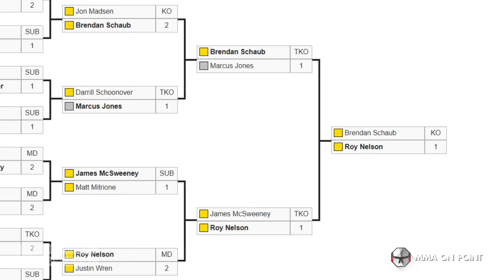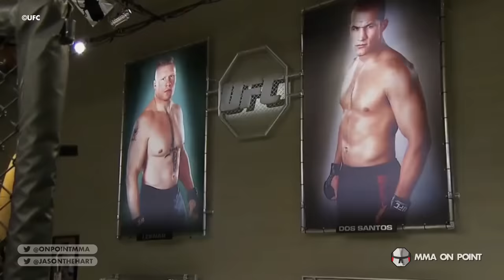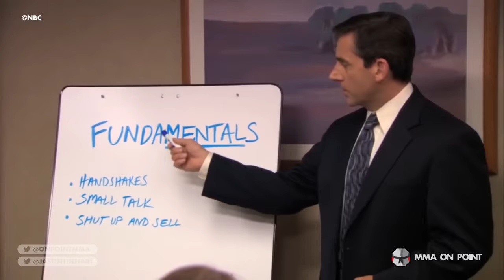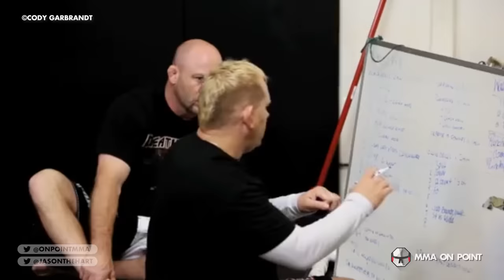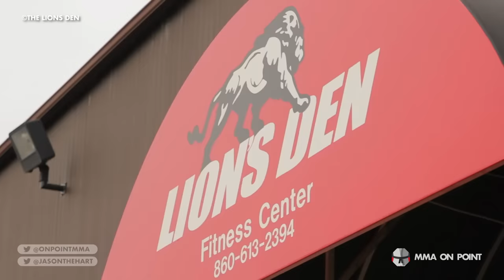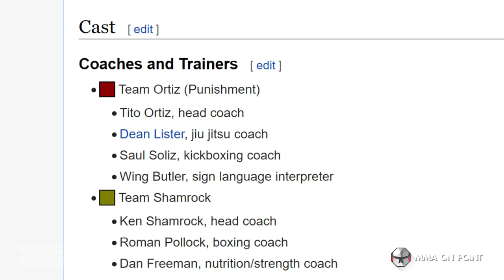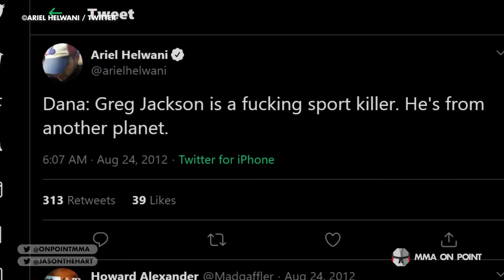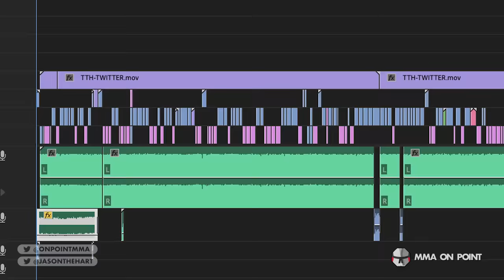10 Most Controversial MMA Coaches